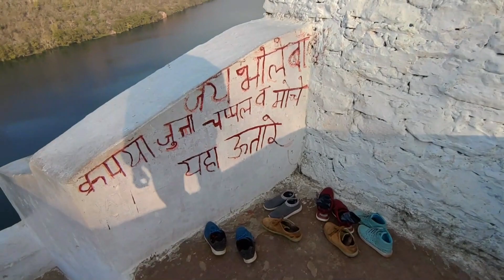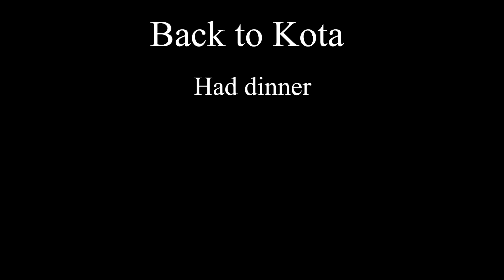Kota vlog | Garadia Mahadev | Hidden Shiv Temple | Seven wonders Park | Chambal River Front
Garadia Mahadev | Hidden Shiv Temple | Seven wonders Park | Kota | Chambal River Front | Kota City

Song : *BIG FISH* Rap Beat II Hip-Hop Rap Beat 2018 II

Your Interests --
kota
garadiya mahadev by road
kota garadiya mahadev
kota tourism
rajasthan tourism
gadriya
garadia mahadev temple kota
garadia
garadia mahadev kota
garadia mahadev
garadia mahadev wale gane ki sabji
the raw me
seven wonders kota
7 wonders park
7 wonder
kota places
kota education
hanging bridge kota
kota vlog
kota city vlog
kota after lockdown
allen kota after lockdown
garadia mahadev rajasthan tourism
garadia mahadev song
kota chambal river front
Mahashivrari
Mahashivratri2021